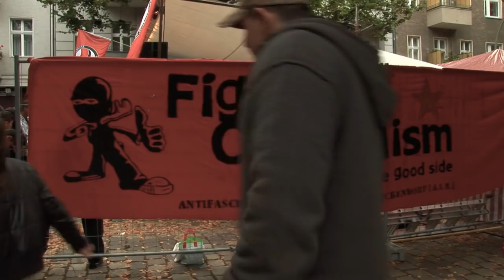Rap gegen Polizeigewalt - Big Baba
In der Nacht zum Neujahr 2009 wurde Dennis von einem Berliner Polizisten in Schönfließ erschossen. In Erinnerung an seinen tot fand im September in Berlin ein Hip Hop Konzert unter dem Motto "No Justice No Peace - OpenAir gegen Polizeigewalt" statt. Im Rahmen der Veranstaltung interviewten wir verschiedene Rapper zu ihren Erfahrungen mit Polzeigewalt und zu ihren freundschaftlichen Verbindungen zu Dennis J. . Im Interview und auf der Bühne waren Holger Burner, MC Shammy ,Big Baba und Blockwart.